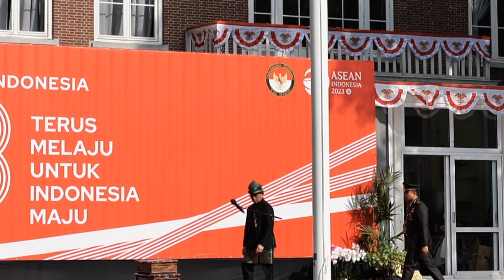MERIAH 🇲🇨 HUT ke-78 RI di Belanda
Suasana tertib Damai tetap Semangat, Meriah dan bahagia walaupun ada Demonstrasi ketika upacara 17 Agustus 2023 peringatan Proklamasi sedang berlangsung dengan khidmat di Belanda